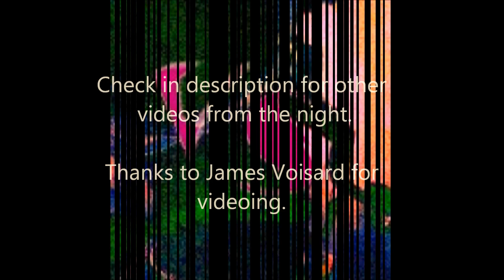"The Path Before Me" (Dayton Does Dayton)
"The Path Before Me" by Buffalo Killers (covered by King Flake)

Video taken at the 5th annual Dayton Does Dayton Music Festival.

King Flake covering the Buffalo Killers song, "The Path Before Me."